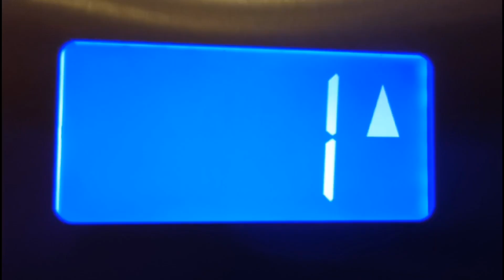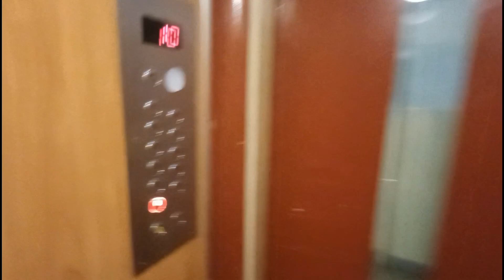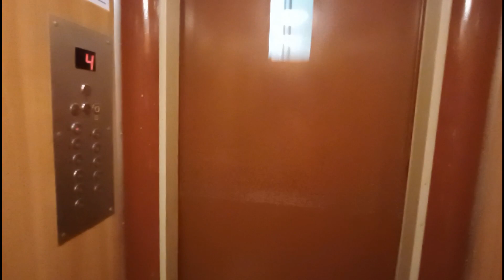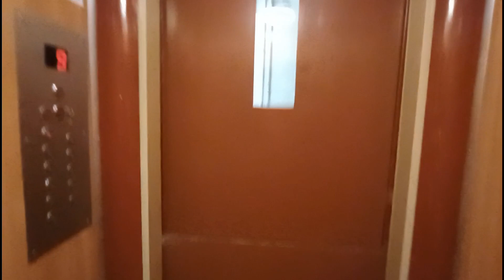2x ZREMB (mod. Elszyk) | Stolarska 12 Gdynia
Dane Elszyka:
Firma montująca windy: Zremb
Modernizacje: Tak
Firma modernizująca windy: Elszyk
Piętra: 11 (0, 1, 2, 3, 4, 5, 6, 7, 8, 9, 10)
Rocznik: #1 2012, #2 2008
Drzwi kabinowe: Nie
Falowniki: Nie